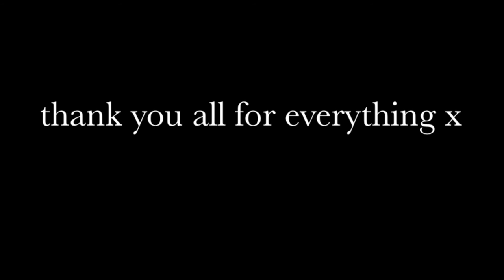Fingerprints Photography 2015 // January - April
Highlights of some of the fingerprints shoots from January - April 2015.
Locations - WEF, BOCA, ORLANDO, CHICAGO.
Featuring: Monique Luigelle Tuya, Rachel Turk, Julie Turk, Cecelia Feathers, BeBe Davis, Annabella Sanchez, Charlise Casas, Mandy Finger, Taylor Sutton, Amber Prasopoulos, Viktoria Mair, Louisa Bracket, Madison Madison Billings, Madison Smith, Nathan Nowak, Chance Correll, Sammy Rabkin, Jessie Jablon, Melissa Douglas, Frankie Saliba, Jason Torres, Evangeline Makris, Lety Makris..